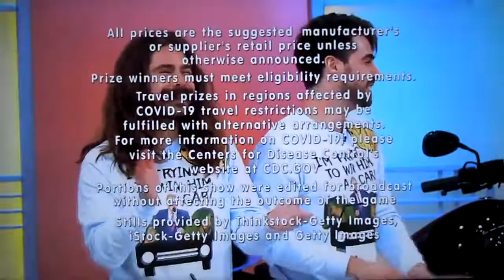The Price is Right Primetime - Showcase Results & Ending - 9/30/2022